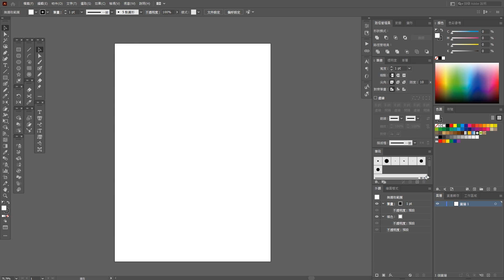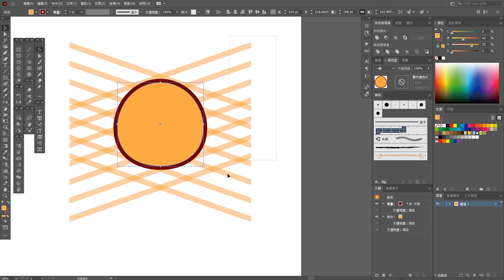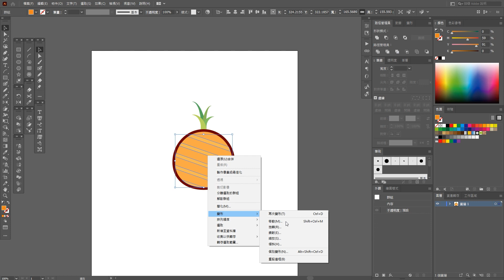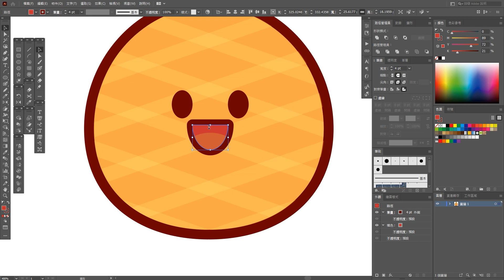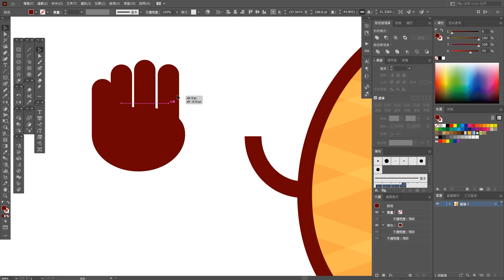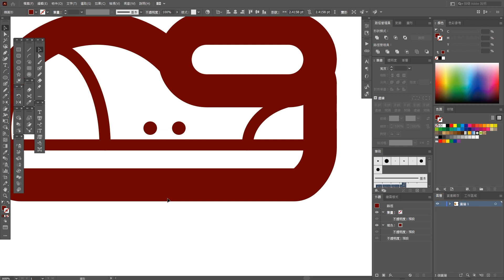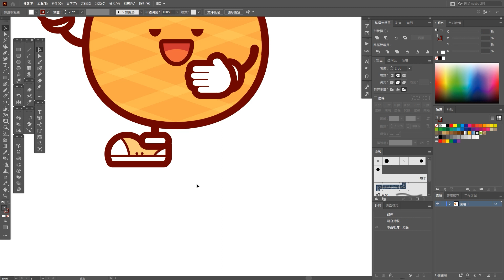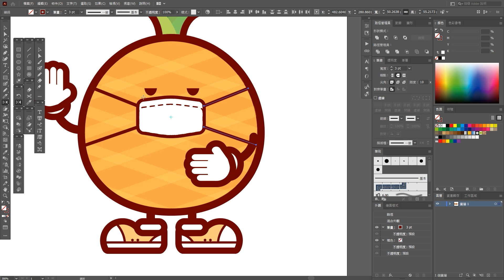以拉小教室 | 第二季 | illustraotr 教學 | 公仔設計 | 鳳梨公仔 | AYao's ArtWork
準備了兩個多月的第二季來囉
在之前直播時太開心了，不小心就把第一堂的鳳梨畫完了
不過創意相同，但是手法跟畫的方式還是會有些不一樣
第二季是公仔設計
網路上有很多類似的課程都是付費課程
在來創作角色的著作權是屬於我的
所以請不要再來信說可以不可畫完當成自己的作品或做商用行為
有需要版權歡迎來信洽談

如果想要練就以拉鋼筆的好本領，歡迎購買我的線上課程，裡面有我對以拉鋼筆、結構體、上色的心法大全。